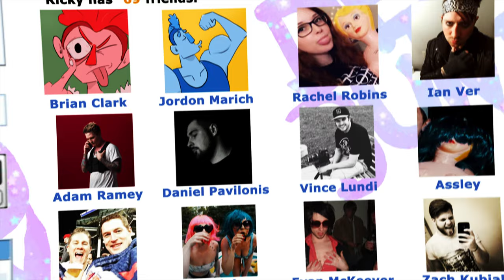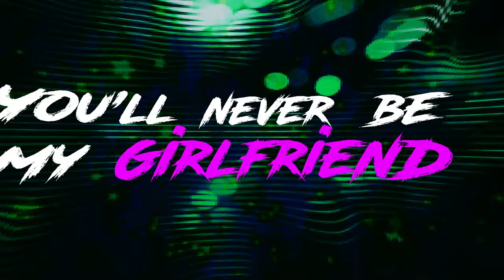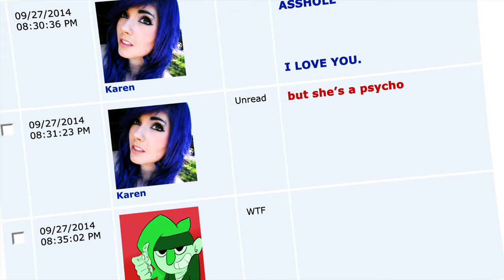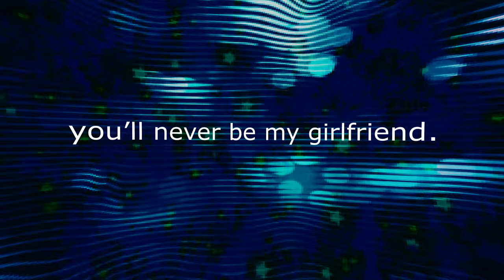Dead Bundy - Get Over It (Psycho)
Production, Mixing, Mastering: Evan McKeever
Video: Prophesied Design - Zach Kubiak

LYRICS:

So get over it, you’ll never be my girlfriend

Let’s Go!
Tenth grade, she don’t know my first name
Text her on her birthday and she said who the fuck is this?
Joined a rock band and got my first tattoo
Now she wants me but I got shit to do
F-U-C K-I-T
Nothing to me
So get over it, over it, over it
You’ll never be my girlfriend
College, cold beers in the small fridge
Snaps me all her tit pics and I said what the fuck is this?
Crushing on her since I was seventeen
Now she’s crazy, she keeps on stalking me
F-U-C K-I-T
Nothing to me
But she’s a psycho, I think I’m psycho too

This is the part where we fuck

But she’s a psycho too, I think I’m psycho too
F-U-C K-I-T
Nothing to me
‘Cus now I got her pregnant